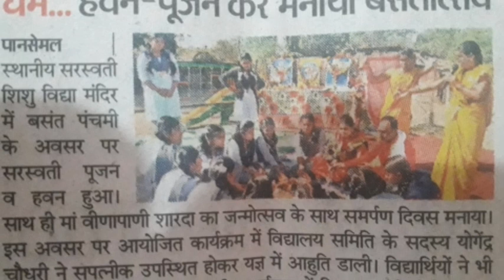Basant panchami utsav Ssm Pansemal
सरस्वती शिशु/विद्या मंदिर पानसेमल में आयोजित बसंत पंचमी उत्सव मनाया गया यह वीडियो विद्यालय के कार्यक्रमों का प्रचार प्रसार हेतु निर्मित किया है।
By भरतनाथ लाड़